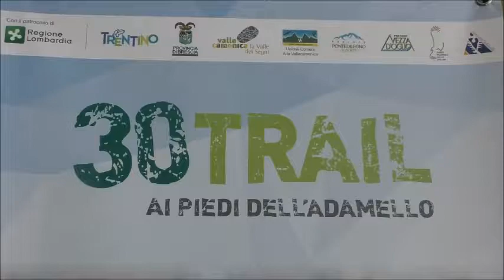"Adamello Ultra Trail", parla Gregorini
Milano, 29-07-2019 Presentata a Palazzo Pirelli la 6° edizione dell''Adamello Utra Trail. Sui camminamenti della Grande Guerra', la manifestazione sportiva che si svolgerà  il 20-21-22 settembre lungo i sentieri della Valle Camonica (Bs). Tre i percorsi, di 170, 90, 30 Km, come spiega il presidente della ADS Adamello Ultra Trail, Paolo Gregorini.